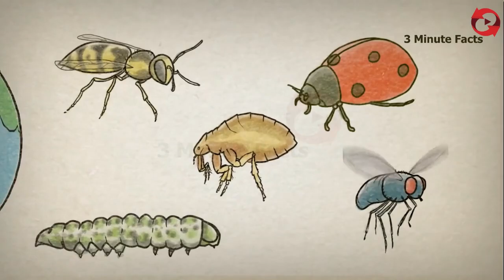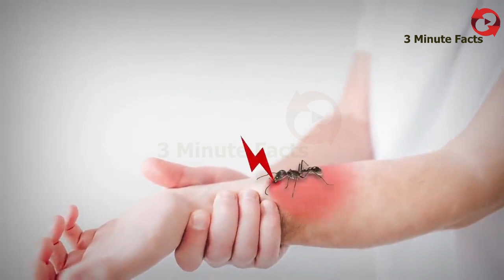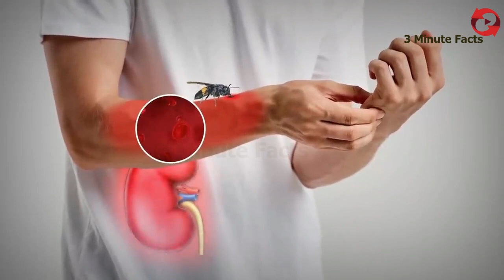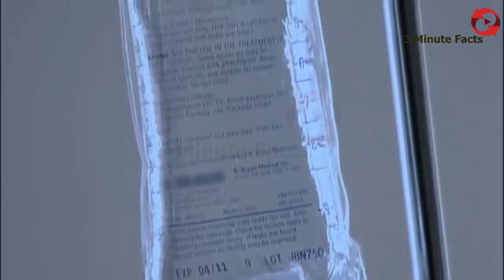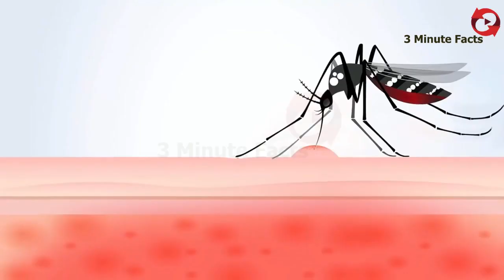Top 10 Deadliest Insects In The World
Top 10 Most Deadliest Insects

Which species scare you most?
 Wild animals or insects. Wild animals would be your answer.
But, do you know many insect stings can cause many deadly diseases.
Without proper treatment, some insect bites may even result in death.

10 most dangerous insects in the world.

Video Timing
0:00 Intro
0:35 Bullet Ant
1:33 Bot Fly
1:57 Fleas
2:22 Fire Ants
2:55 Kissing Bug
3:27 Giant Japanese Hornet
3:55 Tsetse Flies
4:29 Killer Bees
4:48 Driver Ants
5:12 Mosquitoes

Recent Uploads